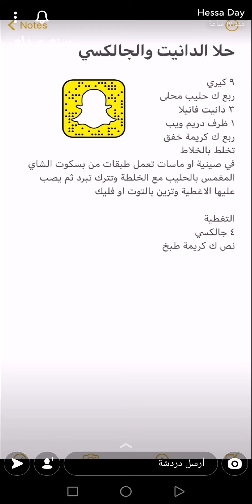حلى الدانيت والجالكسي 💖 لذيذ وبارد ويسرسح 👌✨ الشيف حصة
حلى الدانيت والجالكسي 💖 لذيذ وبارد ويسرسح 👌✨ سناب الشيف حصة .
* المكونات //
" مقدار صغير تبين اكثر ضاعفي "
٩ حبات جبن كيري
ربع ك حليب محلى
٣ دانيت فانيلا
١ ظرف دريم ويب
ربع ك كريمة خفق
* التغطية :
٤ جالكسي
نص ك كريمة طبخ
* الطريقة //
تخلط المكونات بالخلاط ثم في صينية او كاسات تعمل طبقات من بسكوت الشاي المغمس بالحليب مع الخلطة وتترك تبرد ثم يصب عليها التغطية وتزين بالتوت او فليك .
 وبالعافية 💖
مشاهدة ممتعة ،،